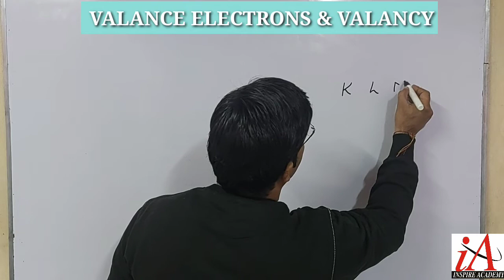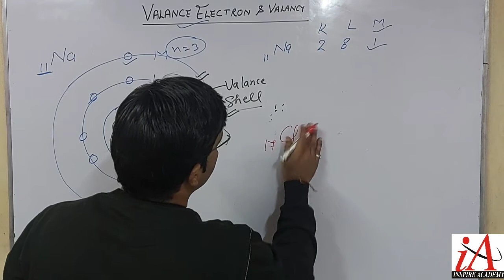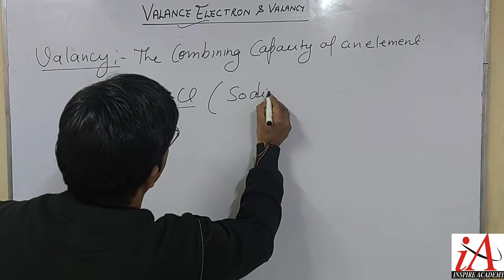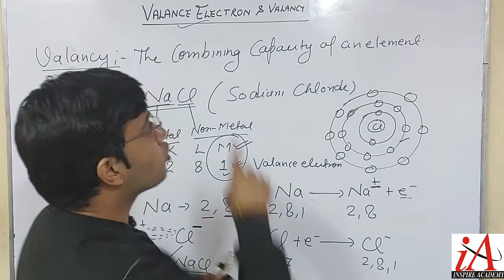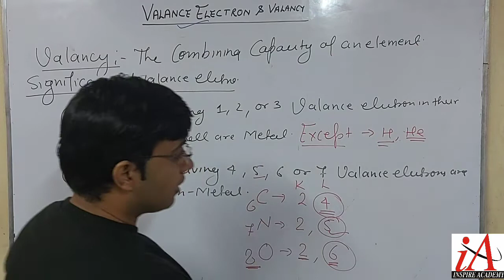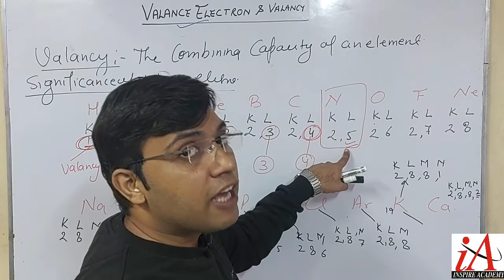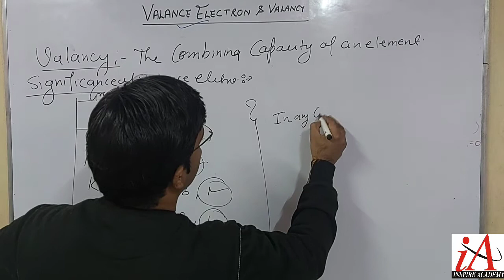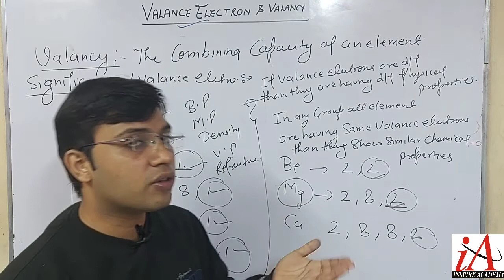Valance electrons and Concept of valancy, lecture-5, chapter-4 ( structure of atom) , CBSE-IX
There is complete description of the valance electrons , valance shell and valancy for cbse 9th students.